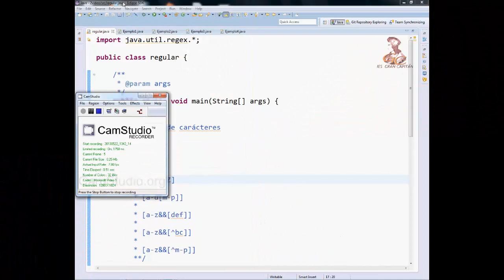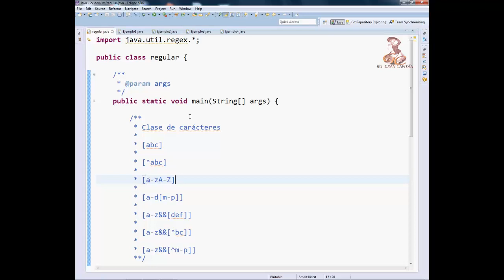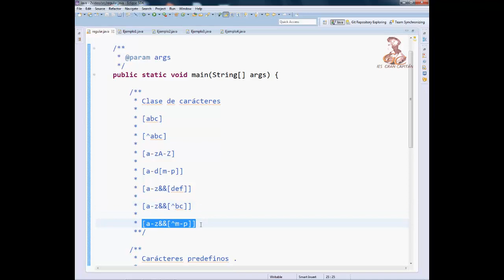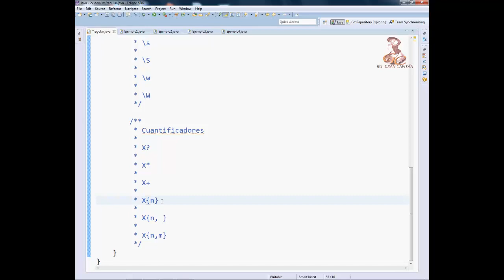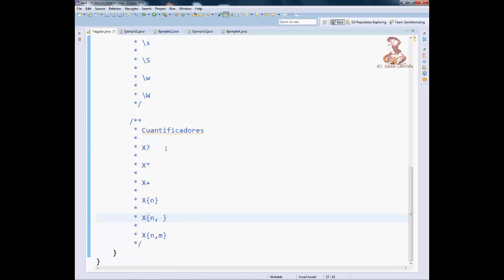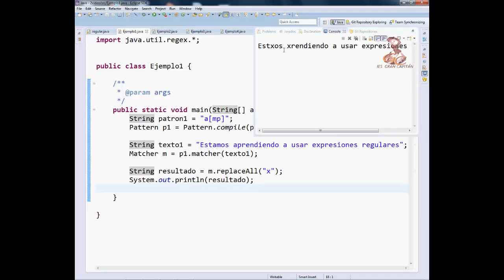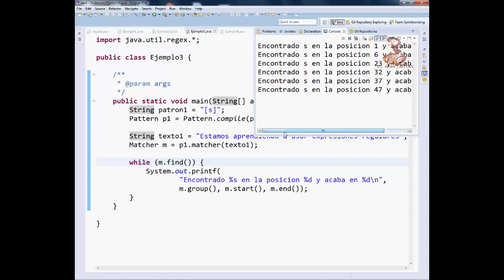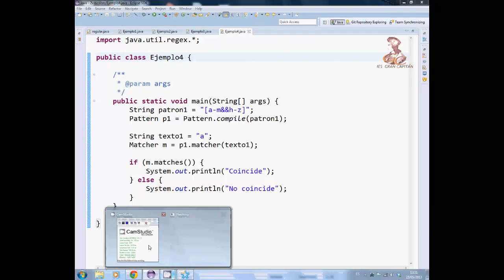Aprende a programar en Java: Expresiones Regulares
Aprende a programar en Java: Descripción y uso de las expresiones regulares en Java

Elaborado por el alumno Francisco Morales Urbano